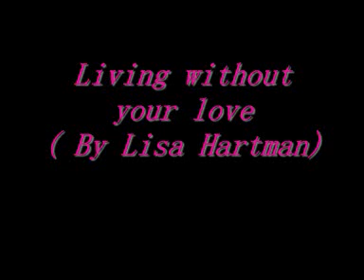lisa hartman linving without your love single